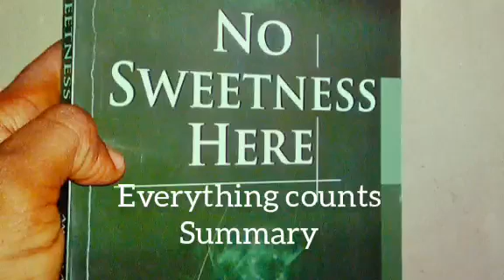no sweetness here - ama attah aido (everything counts) summary and analysis